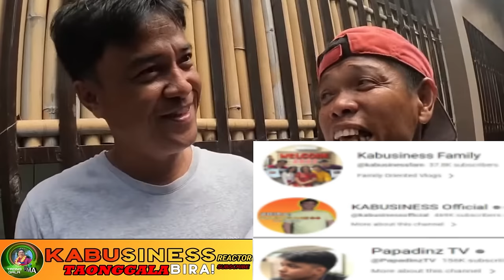KA BUSINESS: BONG SINAYANG BINALEWALA (REACTION) PAGKATAPOS NG UNOS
KA BUSINESS: BONG SINAYANG BINALWALA (REACTION) PAGKATAPOS NG UNOS